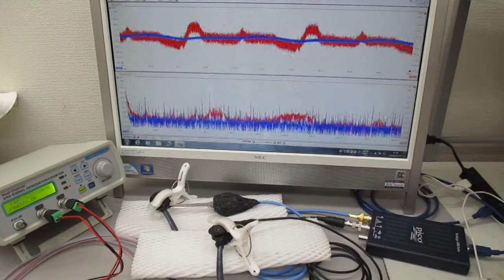オリジナル製品：超音波システム（音圧測定解析、発振制御）